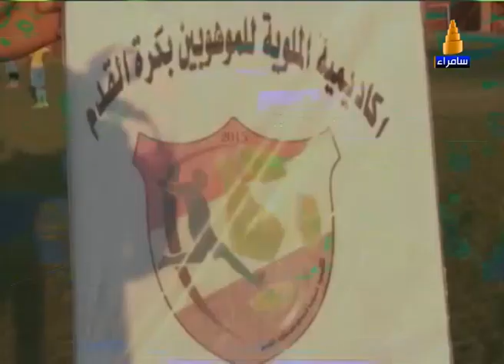الاسبوع الرياضي | المدرسة الكروية في سامراء مع الضيف ايوب يونس